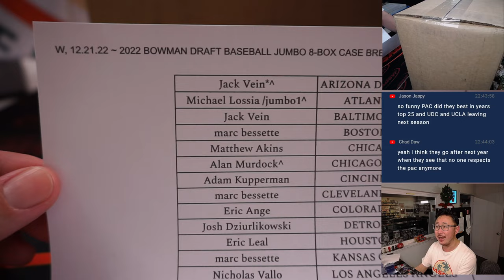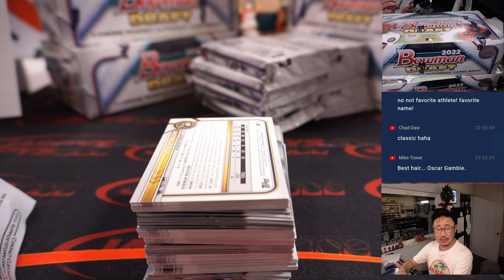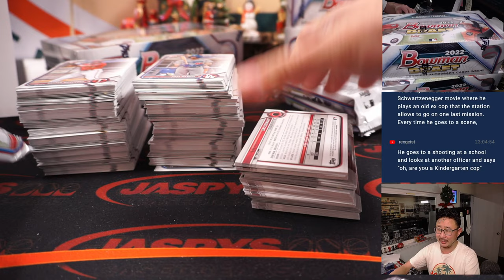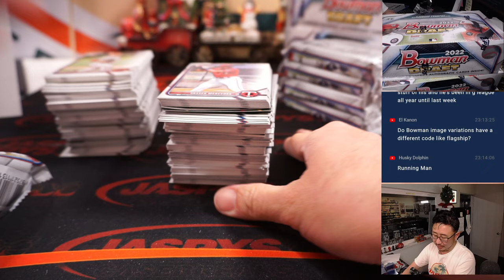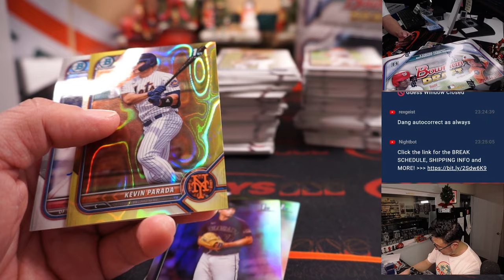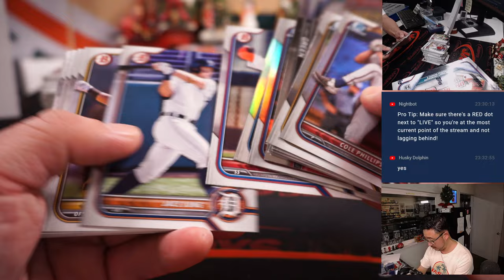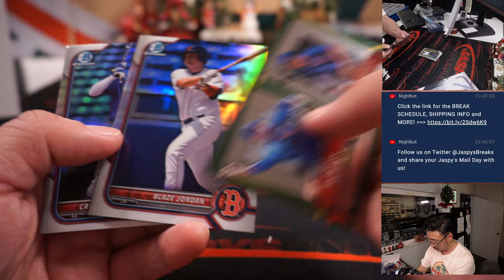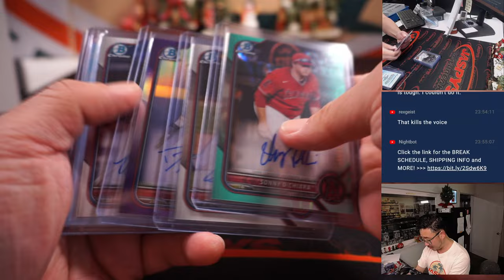W, 12.21.22 ~ 2022 BOWMAN DRAFT BASEBALL JUMBO 8-BOX CASE BREAK #3 *PYT*